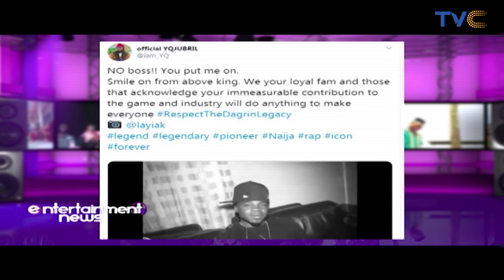Dakore Egbuson Finally Breaks Silence On Divorce Rumors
Entertainment News, January 13, 2020

Nigerian actress Dakore Egbuson-Akande has come out to debunk divorce rumours trailing her ten-year marriage.